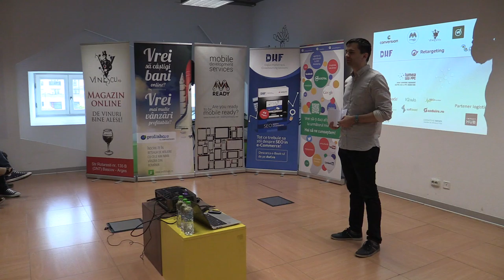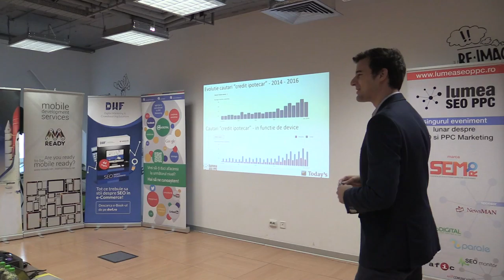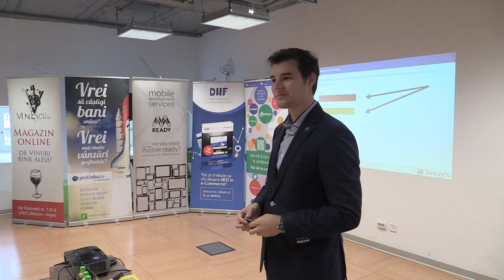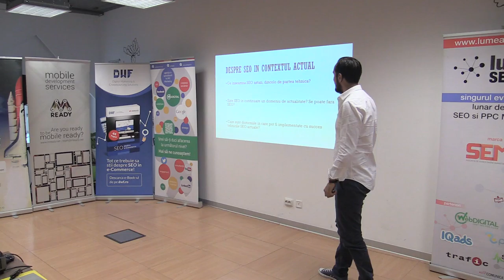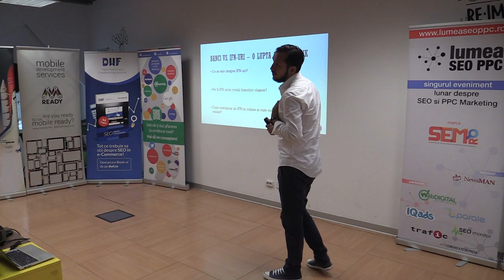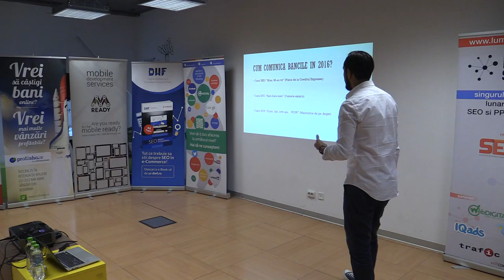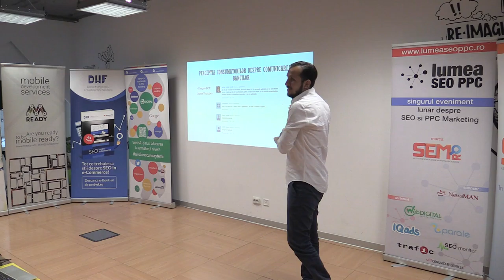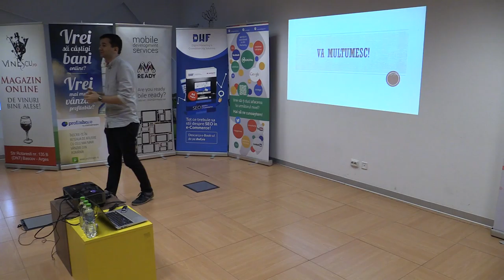2016 07 28 Lumea SEO PPC Industria bancara Impact Hub 01